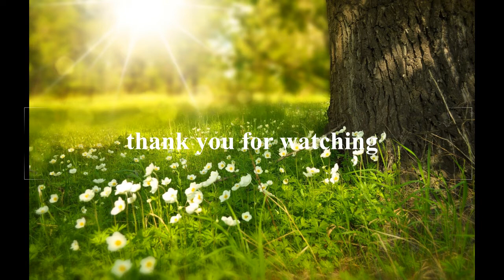Relaxing music, sleep music, calm music , Stress relief music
Relaxing sleep music for deep sleeping and stress relief. Fall asleep to beautiful nature videos and use the relaxing music as sleeping music, soothing meditation music, relaxation music, study music and more. Deeply relaxing Binaural Beats Brainwave Music for healing REM Sleep, Meditation and Relaxation. The soothing frequency combination generates Binaural Delta Brainwaves @3.2Hz which are the perfect accompaniment for sleep and to beat insomnia, stress or anxiety. During sleep the body heals from toxins and restores it's energy. Enjoy the healing powers of REM sleep and wake up full of positive energy and refreshed. Deep Sleep Music: Insomnia Music, 3.4 Hz Delta Waves, BInaural Beats Music for Deep Sleep 30 Minute Deep Sleep Music: Calming Music, Relaxing Music, Soothing Music, Calming Music, Sleep Music is the perfect relaxing music to help you go to sleep, and enjoy deep sleep. Our music for sleeping is the best music for stress relief, to reduce insomnia, and encourage dreaming. Our calm music for sleeping uses delta waves and soft instrumental music to help you achieve deep relaxation, and fall asleep. Our relaxing sleep music can be used as background music, meditation music, relaxation music, peaceful music and sleep music. Let the soothing and calming sounds help you enjoy relaxing deep sleep. Relax your mind and slow down anxiety or stress with the 65 bpm beat- the ideal heart rate to fall asleep. This deep music for healing sleep is also ideal as sleep meditation, Zen music, Reiki music and as spa music. موسيقى للنوم العميق و الراحة و الاسترخاء و التخلص من الضغوط و التأمل مقاطع من الطبيعة مع موسيقى مريحة هادئة يمكنك تشغيلها اثناء النوم من اجل نوم عميق مريح هادئ او للتخلص من الضغوطات و الاجهاد و تخفيف و ازالة التوتر او اثناء الدراسة و المذاكرة او من اجل التأمل و اليوغا و التأمل في الطبيعة و التأمل الموسيقي و الشفاء الموسيقي و العلاج بالموسيقى , موسيقى لليوغا و السلام الروحي و الارتقاء الروحي و التامل Music pour dormir Sleep Music, White noise generator Non stop music for Sleeping, Relax, Meditate, Massage, Yoga.New age Ambient Music, Baby Music, Music for Baby, Soothing Music, Tranquil Music, Sleeping Songs for Insomnia, Deep Sleep and Deep Sleeping One Hour Non Stop Music Video for Baby Sleep, Musique pour Enfant, Sounds of Nature White Noise, delicate Sound of Thunder, Tropical Thunder, Relaxing Music for Meditation and Baby Sleep, Sounds of Nature ideal for Rebirthing, Autogenic Training and Reiki, Musica para Bebes, Antidepressant, Anti Stress, Massage, Spa Music, Headache Remedies, Noise Music, Headache Relief, Muscular Pain Relief White noise movie aidez moi à dormir Music to sleep in 5 minutes Music to sleep in 10 minutes Music to sleep in 20 minutes Music to sleep in 30 minutes no copyright music for Sleep no copyright music for sleeping no copyright music calme sleep music no copyright relax music no copyright relaxing music no copyright
License